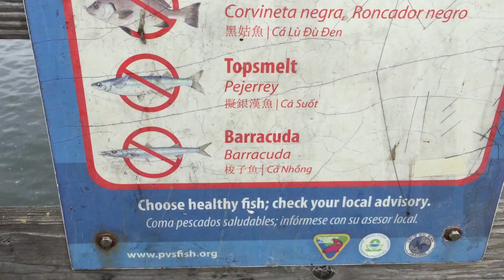Dao.Choi Cau Cau Ca